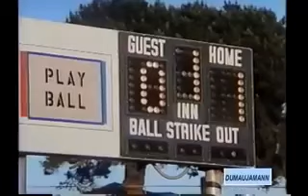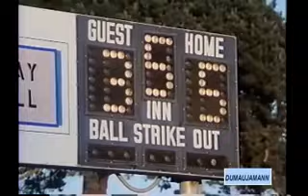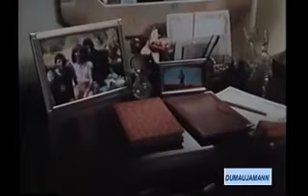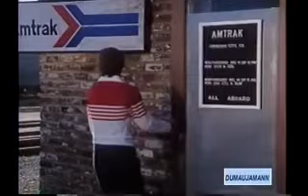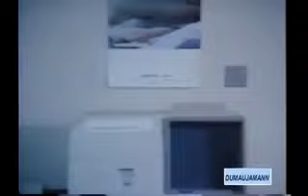Family Sins 1987 Lifetime Movie Full Story About A Killer Child Sibling Rivalry